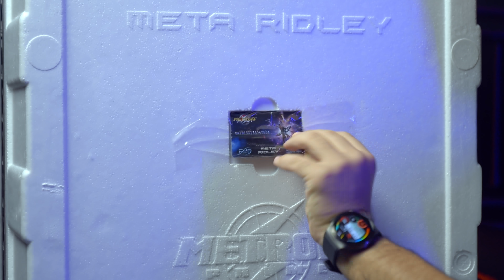Αυτό δεν είναι πουλί. Είναι ΠΟΥΛΑΡΑ!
Επέστρεψε ένας φίλος από τα παλιά, πιο επιβλητικός από ποτέ!